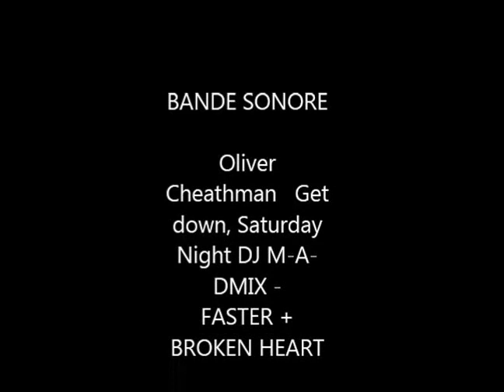La rue Darwin Belcourt Alger Centre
Un petit tour de la rue Mohamed benzineb ex la rue darwin a belcourt alger